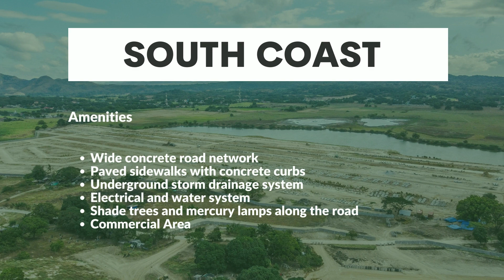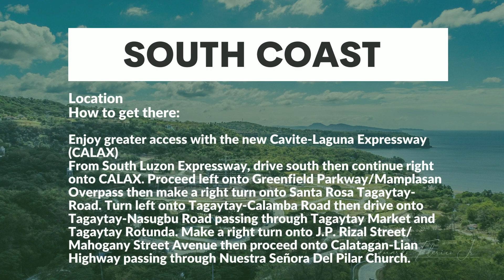South Coast Seaside Residences Matabungkay Lian Batangas I Residential Lot for Sale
EXCLUSIVE HIGH-END RESIDENTIAL ENCLAVE WITHIN A MAN-MADE LAKE, WITH ACCESS TO THE BEACH
SOUTH COAST LIAN, BATANGAS
- 112km drive from Metro Manila, amidst a relaxing and scenic country backdrop
- 57.3km from Tagaytay Rotunda via Tagaytay-Nasugbu Highway
- Hamptons house design community
Sample Computation:
Lot Area: 120sqm
Price per sqm: 10,080.00
Total Contract Price: 1,209,600.00
20% Downpayment = 241,920.00
Net Downpayment = 231,920.00 (payable up to 12months / 19,326.67 monthly)
80% Balance: 967,680.00
Inhouse Financing
5years@14% p.a. = 22,516.22
10years@14% p.a. = 15,024.82
Miscellaneous Fees
6.5% of TCP (Registration of Title)